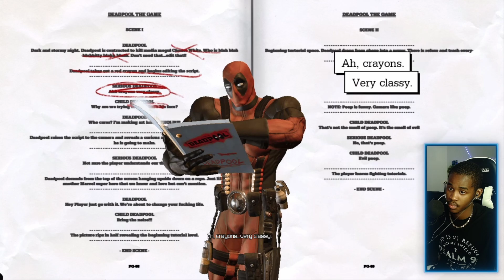COVER YOUR KIDS EYES!! Deadpool Gameplay - Part 1 - Walkthrough Playthrough Let's Play | JWIZ Gaming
Im here to entertain you, so brother/sister if you want me to post something of your interest dm on instagram or comment on the the video.

Pc Build -
Headphones - White Logitech G733 Gaming Headset (Amazon Afilliate)
Headphones - Corsair HS65 Surround (Amazon Affilate)